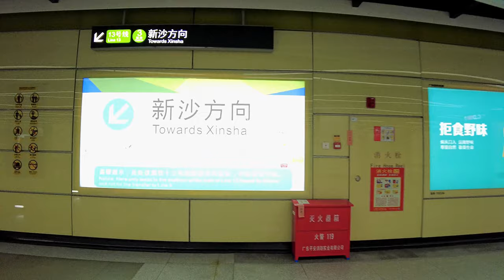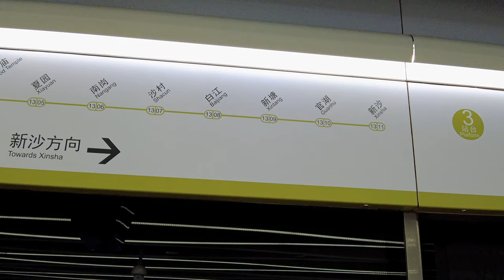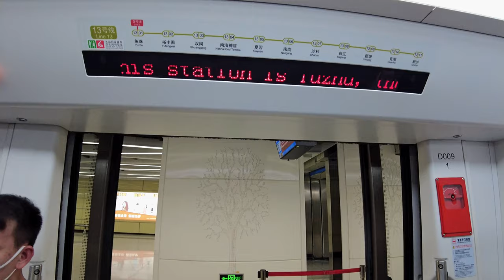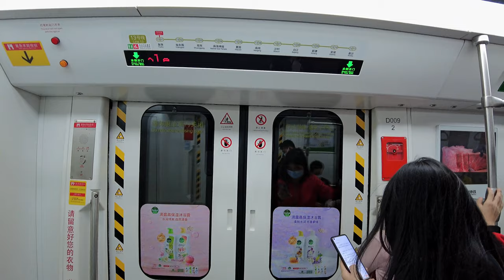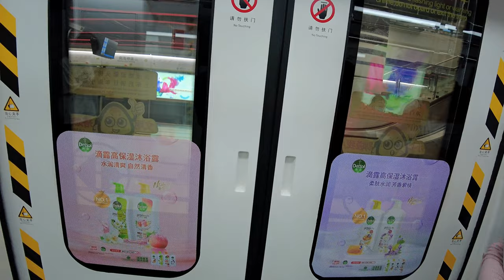Guangzhou Metro Line 13 - One of the longest metro train in China |4K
In this video we’ll walk you through:
Take a trip to Guangzhou Metro Line 13, which is the first 8-car metro line in Guangzhou, one of the longest metro train in China . Hope you enjoy this 4K metro video.
The train of Guangzhou Metro Line 13 is 186 meters long, and the maximum passenger capacity of the entire train reaches a record 3,456 people. The maximum speed of the train is 100 km/h.
The Guangzhou Metro Line 13 station uses light-weight ceramic board walls, a large number of environmentally friendly and lightweight new materials; the design theme is "Guangdong Business Pearl Water", and the ceiling of the station is all decorated with hollow water patterns.
One of the stations of Guangzhou Metro Line 13: Nanhai God Temple Station, with the theme of "historical scenery", a large number of traditional stones - landscape stones are used to build the entire cultural theme station, showing the historical features and history of the birthplace of the ancient Maritime Silk Road Long-standing Lingnan culture. This is the station I visited in this video.

TIMESTAMPS
00:00 Intro
00:27 Yuzhu station
03:10 Inside the train
06:15 Nanhai God Temple Station